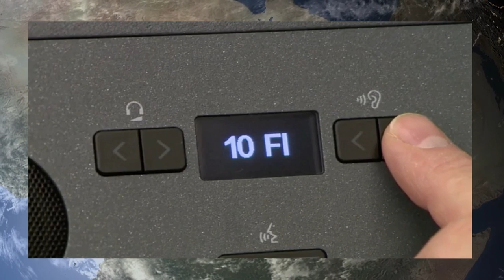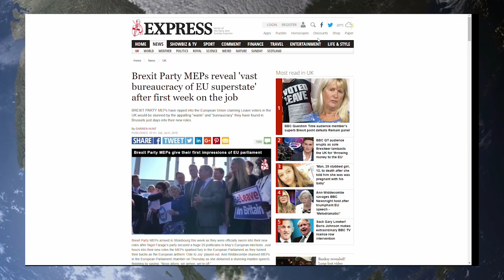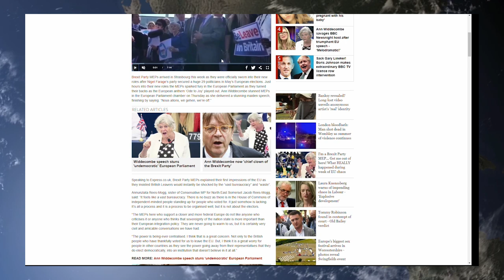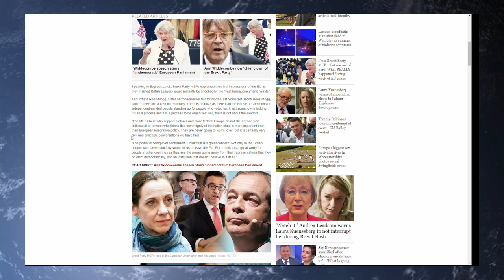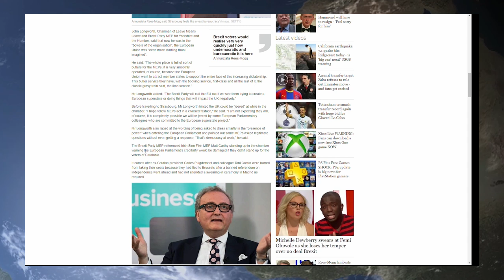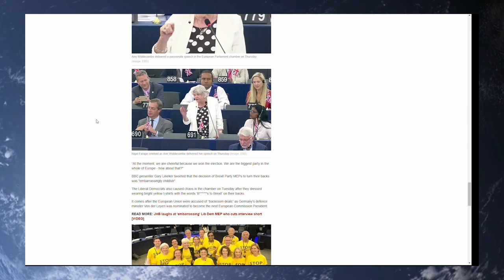Brexit Party MEP's Lift The Lid ON The EU Super State's Waste & Bureaucracy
Tara McKinley
Greg Heffernan
William
Kalamty
Michael Thompson
Kenneth Bowser
Michael Lundy
Cameron Holt
Callum Stewart
ed
chuck
D A Welch
Alan
Ed Birm

so the Brexit Party Mep's Have Been speaking with the Express About The EU wasting our Money on ridiculous luxuries and butlers.

they Waste £200,000,0000 A MONTH ON MOVING DOCUMENTS BETWEEN 2 PARLIAMENT BUILDINGS.